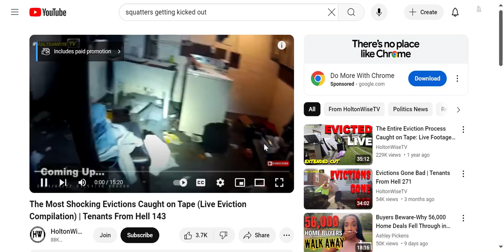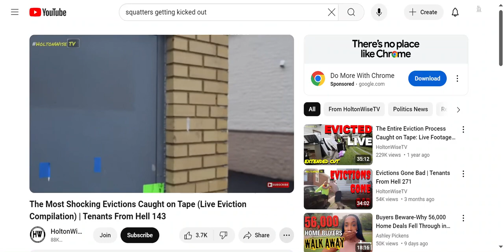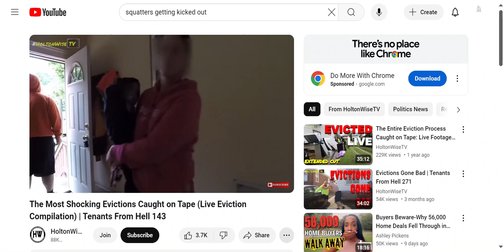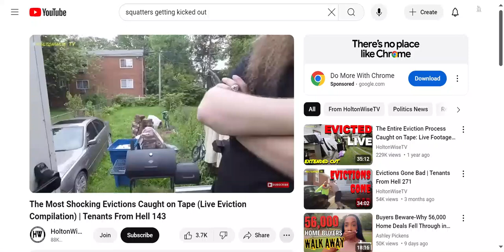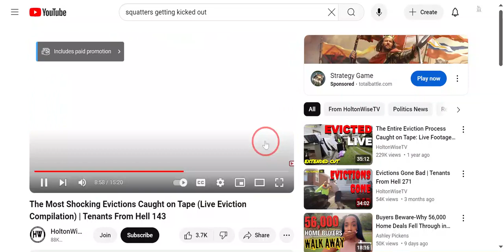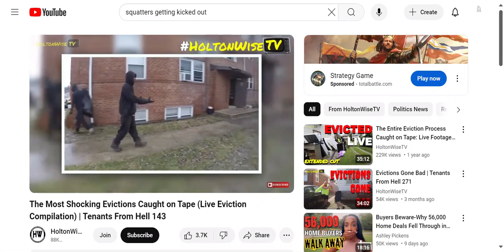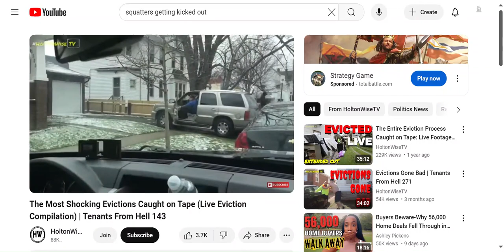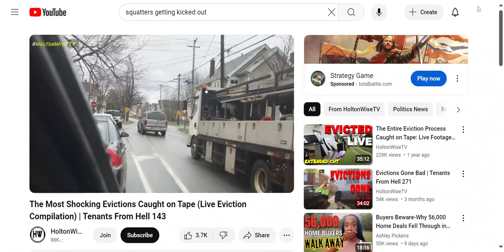The Most Shocking Evictions Caught on Tape (Live Eviction Compilation) | Tenants From Hell 143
This video is about evicting tenants from rental properties and their homes.

Did you know that having shelter, food, clothing, etc. is a human right? The US government could facilitate and/or provide those necessities if they chose to do so, just as they are for immigrants!

Originally uploaded to the HoltonWise TV Channel!